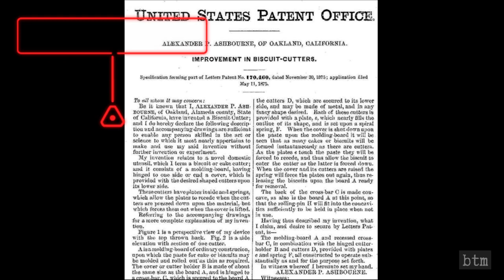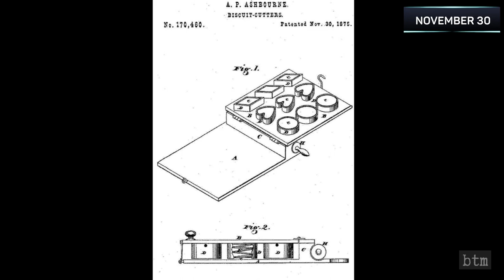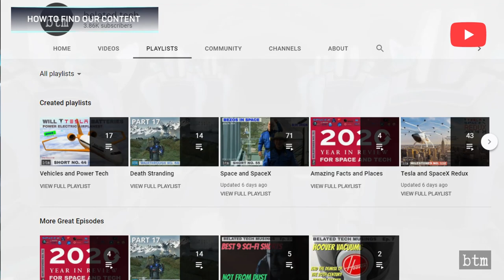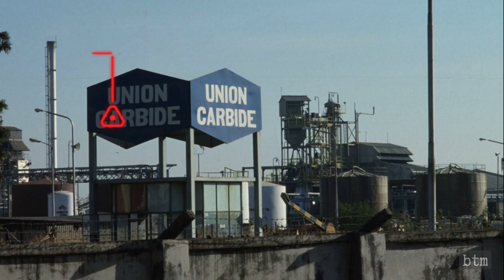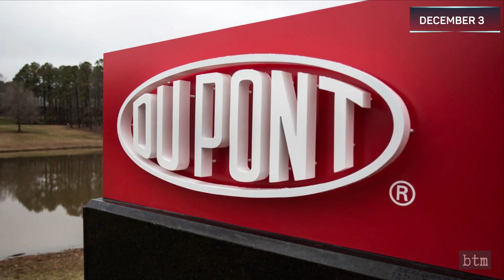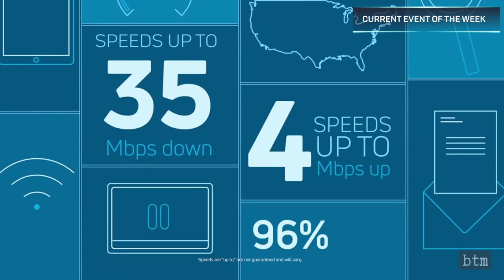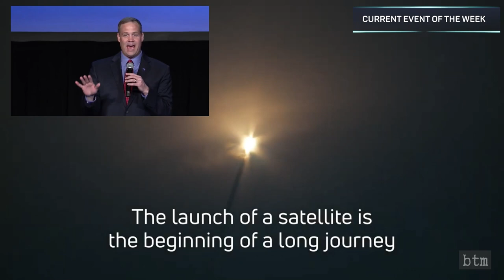Bhopal Plant Kills, Coconut Oil, Viasat & Inmarsat, & more: Space & Tech Rewind Nov 29-Dec 5: M149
What happened each day this week in space exploration, science, and technology history. This is the seventy-seventh video and second year in this series, covering November 29th to December 5th. Features Mercury MA-5, Alexander Ashbourne, Arecibo Observatory, Louis-Paul Cailletet and liquified gasses, the Bhopal pesticide plant disaster, STS-88 and the ISS, Richard Wexelblat and the first computer science PhD, and Viasat buys Inmarsat.

VIDEO CREDIT:
NASA, NSF, Copra, Ferus, Viasat.